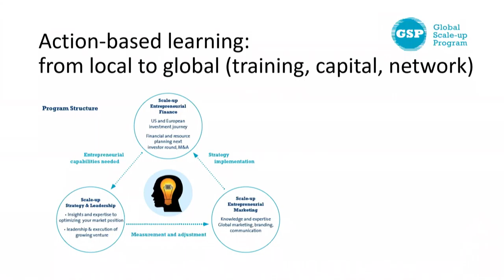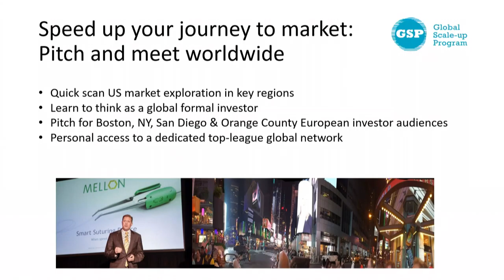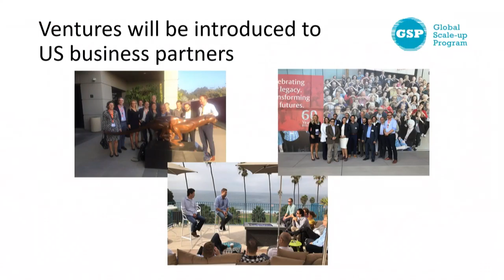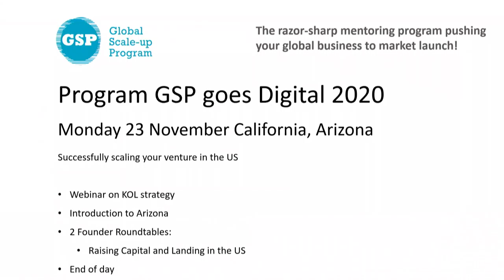NLinSF - LSH Mission (part 2)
Virtual mission on Life Sciences & Health, organized by the Consulate General of the Kingdom of the Netherlands in San Francisco (2020).